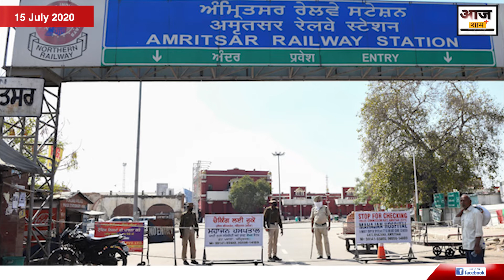72 घंटे के लिए पंजाब आने वाले लोगों को अब नहीं होना पड़ेगा क्वॉरेंटाइन